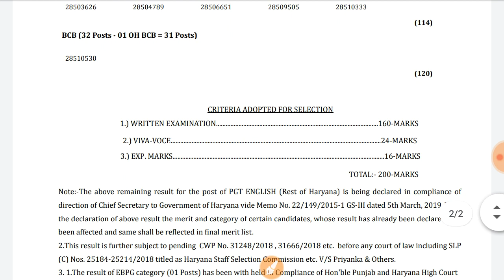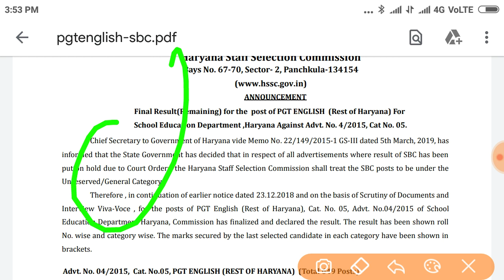HSSC का नई सरकार में बड़ा धमाका ।। HSSC ने जारी किया बड़ा रिजल्ट